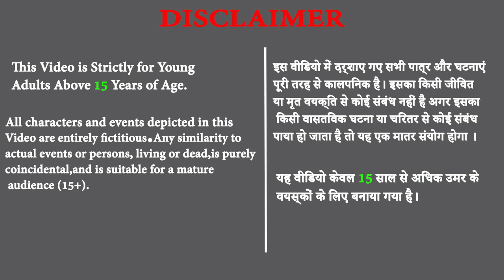पानी के नीचे शैतान कालिया नाग गरीब नागिन की बेटी । Nagin ki kahani । Hindi kahaniya । Hindi Stories